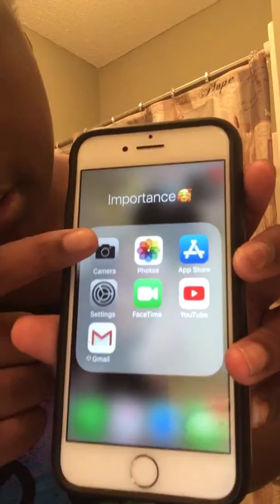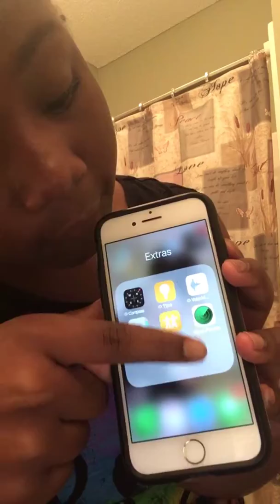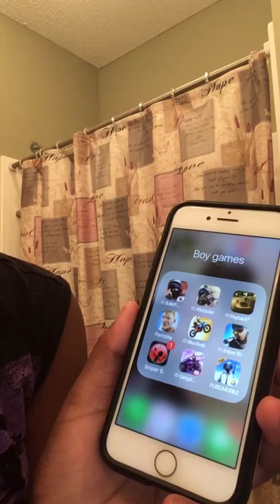What’s on my iPhone 7 (SORRY ABOUT THE QUALITY)